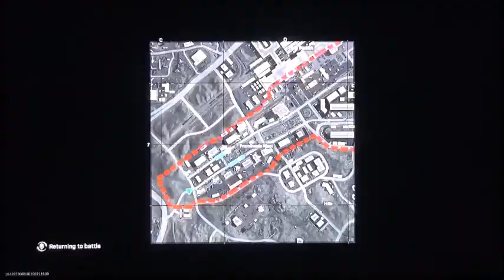Call of Duty Warzone Payload New event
This is a special video of the Call of Duty Warzone. Right now, I'm about to be playing warzone payload. As for being said, this is kind of like the warzone freakout that I recently uploaded already.